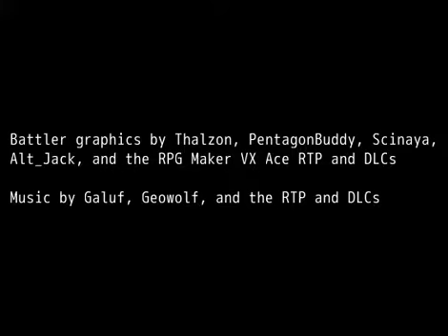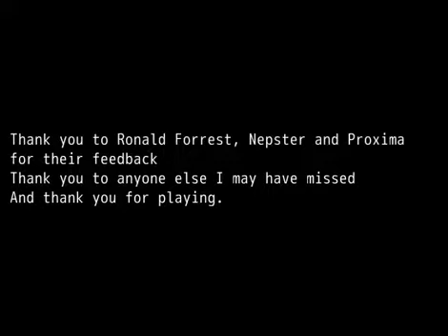Curse of Saria - 62 - Finale, Part 2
A playthrough of an RPG Maker project by namida.